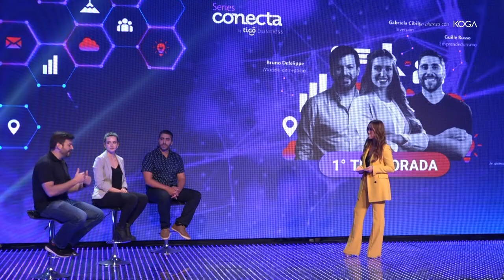Ideacción 2021: Conocé a los speakers y temáticas de Series Conecta Temporada 1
Series Conecta es una plataforma de inspiración y formación para emprendedores.
Referentes del mundo de la innovación, los negocios y el emprendedurismo, comparten sus experiencias y conocimientos para que puedas sacar el máximo potencial a tus ideas.